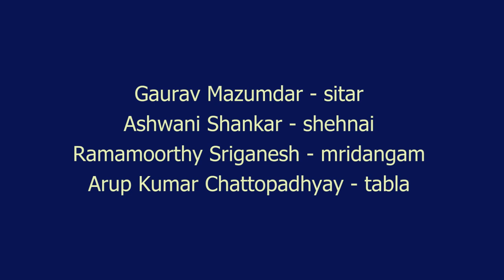Ravi Shankar Quartet en el Festival India en Concierto - Madrid 09/10/2020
Gaurav Mazumdar - sitar
Ashwani Shankar - shehnai
Ramamoorthy Sriganesh - mridangam
Arup Kumar Chattopadhyay - tabla